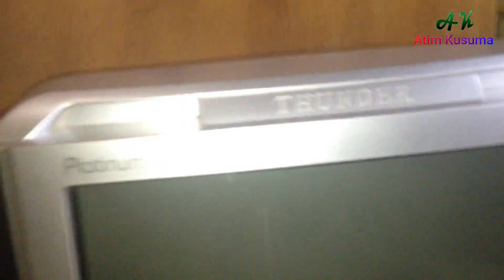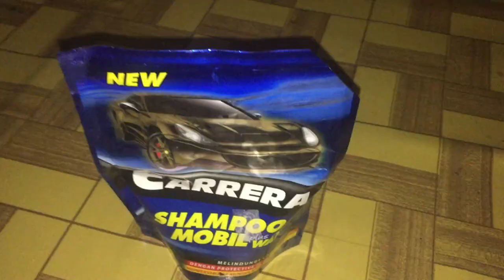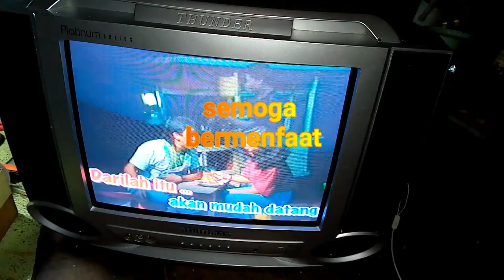TV CINA MATI || kena air kencing kucing, harus cuci mesin !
tvcinamatigaragarakencingkucing servistvcina tvcina14inmati Assalamualaikum warrahmatulahiwabarakatuh.. teman teman terima kasih yang sudah mengklick video ini jangan lupa

TV DVD Radio komputer laptop  elektronika, tv, polytron, tv lg, mati stanby, mati total, lampu indikator nyala layar tidak hidup, Cara perbaiki tv polytron mati stanby, TV polytron lampu indikator berkedip kedip, TV rusak, TV LCD mati, TV polytron nyala berkedip, service, bongkar, servis tv

tv cina mati total
mesin tv cina jalur putus
tv kena kencing kucing